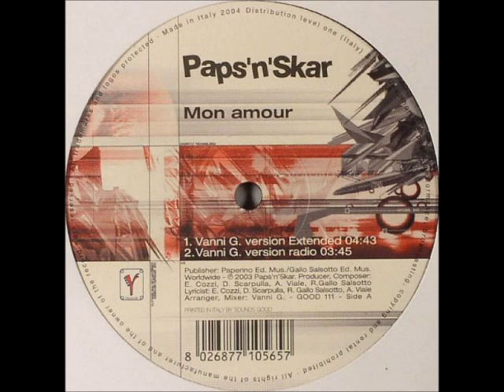Paps 'N' Skar - Mon Amour (Vanni G Extended Version)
Italodance del 2004